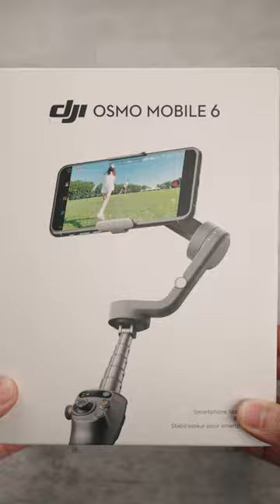Smoothest Smartphone Gimbal! - DJI OM 6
Here's a quick look at the DJI OM 6. I paired this gimbal with the iPhone 13 with no issues at all.

Overall I think this is a really good smartphone gimbal. The setup time is really short with the magnetic lock and auto power on mechanism. Controls are simple to learn and easy to use. The extension rod is really handy for low angle shooting too.